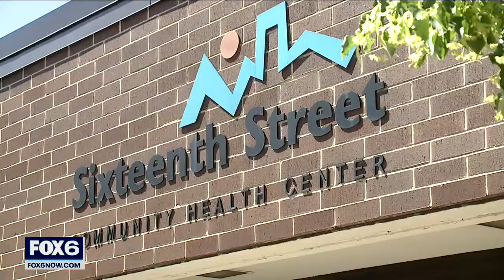COVID pandemic impacts lead testing | FOX6 News Milwaukee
A Milwaukee mother wants people to remember there is another health crisis besides the pandemic that’s always been around: lead poisoning in children.